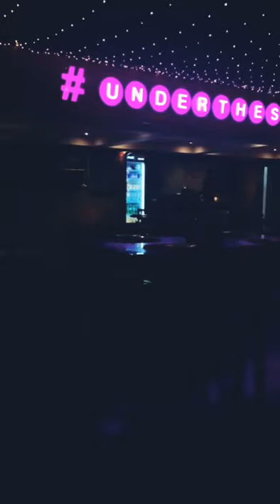Sky Cafe Roorkee🔥